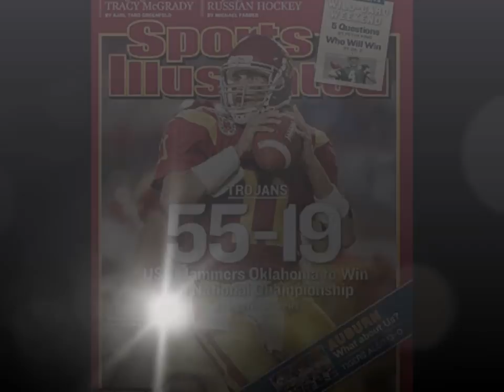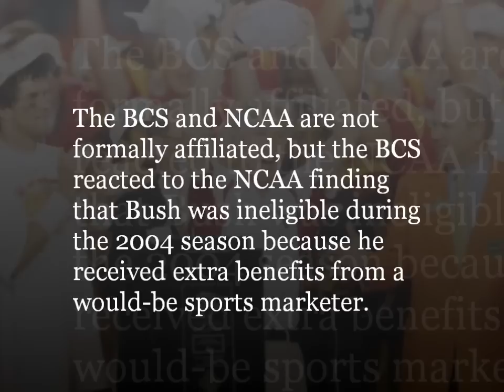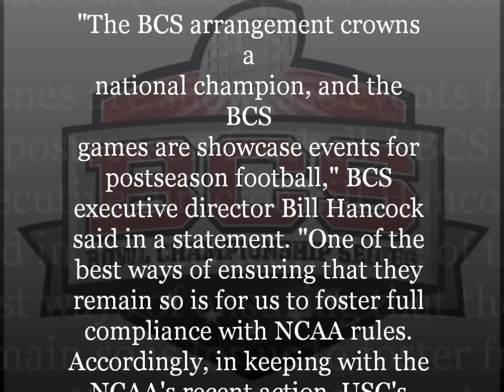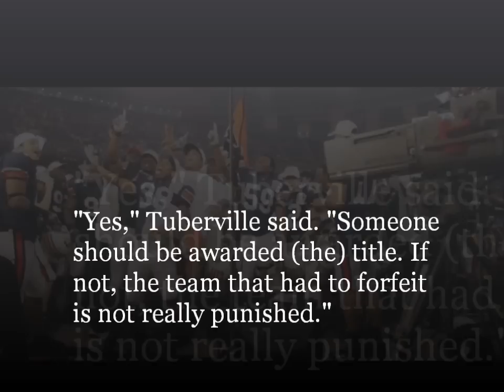USC stripped of 2004 championship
The BCS stripped USC of its 2004 national title Monday.
The decision was not unexpected but required the NCAA's May 26 rejection of USC's appeal of sanctions stemming from the Reggie Bush investigation to move forward.
The BCS ruling vacated the results of the 2005 Orange Bowl -- the national title game for 2004 -- as well as the Trojans participation in the 2006 Rose Bowl, in which USC lost to Texas, 41-38, in the championship game.

As a result of the BCS's Presidential Oversight Committee ruling, there will be no BCS national champion in the record book for the 2004-05 season.

"The BCS arrangement crowns a national champion, and the BCS games are showcase events for postseason football," BCS executive director Bill Hancock said in a statement. "One of the best ways of ensuring that they remain so is for us to foster full compliance with NCAA rules. Accordingly, in keeping with the NCAA's recent action, USC's appearances are being vacated.
"This action reflects the scope of the BCS arrangement and is consistent with the NCAA's approach when it subsequently discovers infractions by institutions whose teams have played in NCAA championship events."
The BCS and NCAA are not formally affiliated, but the BCS reacted to the NCAA finding that Bush was ineligible during the 2004 season because he received extra benefits from a would-be sports marketer.

"This was not an unexpected outcome," USC athletic director Pat Haden said. "We will comply with all requirements mandated by the result of this BCS vote."
One of Haden's first moves when he took over as AD last year was to give back the school's copy of the Heisman Trophy that Bush won in 2005. Bush later relinquished his own Heisman and the trust in charge of handing out the award announced the '05 winner would be left vacant.
The BCS waited until USC appealed the NCAA sanctions, which included a two-year ban from postseason play and a loss of 30 scholarships over three seasons, to make a decision about its championship. The NCAA denied USC's appeal on May 26.

At that point, it was just a matter of time before the Trojans' 55-19 victory against Oklahoma in the 2005 Orange Bowl was wiped from the record books.

The dominant performance capped a perfect season by USC and left it ranked at the top of both the AP and coaches' polls. Auburn and Utah also finished that season undefeated.

Former Auburn coach Tommy Tuberville said Monday the Tigers should be declared retroactively as 2004-05 national champions.

"Yes," Tuberville said. "Someone should be awarded (the) title. If not, the team that had to forfeit is not really punished." The Trojans will not have to relinquish The Associated Press national championship.
Find out what ESPN College football analyst Pat Forde had to say about the future of the program as well hear what he has to say about the legacies of Pete Carroll and Reggie Bush. Discover why the BCS decided to strip USC of its title from BCS executive director Bill Hancock.  Also receive some thoughts from ESPN's Pac 12 blogger Ted Miller, hear from USC athletic director Pat Haden and also discover my thoughts on the USC saga.  It's all in the Wednesday edition of the McShan Sports Beat Report.